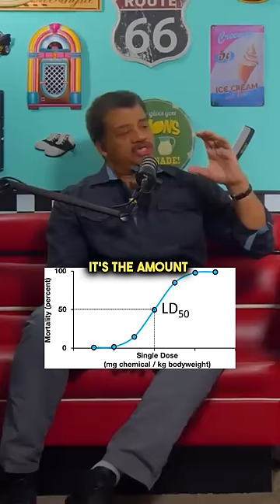Sugar WILL Harm You LONG Before THIS Will | Neil deGrasse Tyson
neildegrassetyson health healthy monsanto dropouts sugar Neil deGrasse Tyson, on the Dropouts podcast, discusses how sugar will harm you more than a specific chemical found in some foods.